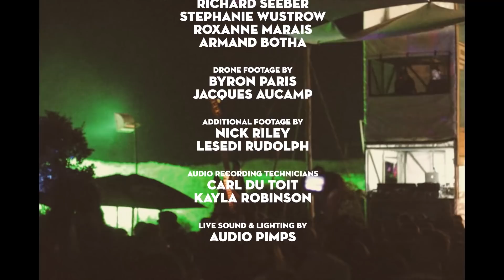ENDLESS DAZE 2018 | Concert Film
FEATURING: A Place To Bury Strangers, Dead Meadow, Witch, Kidofdoom, Medicine Boy, Nonn, Candice Gordon, Lucy Kruger & The Lost Boys, Runaway Nuns, Black Lung, Morena Leraba, Msaki, Julia Robert and Ex Olympic

Live at
ENDLESS DAZE FESTIVAL
SILWERSTROOM RESORT, CAPE TOWN, SOUTH AFRICA
2-4 NOVEMBER 2018

BARRY DE VILLIERS

Audio Mixed & Mastered by
WARREN FISHER

Produced by
VANS, SOUTH AFRICA
PSYCH NIGHT
ROUNDABOUT FILMS

Filmed by
BARRY DE VILLIERS
WADE FYFE
BENJAMIN MALHERBE
CARL VON PFEIL
RICHARD SEEBER
STEPHANIE WUSTROW
ROXANNE MARAIS
ARMAND BOTHA

BYRON PARIS
JACQUES AUCAMP

NICK RILEY
LESEDI RUDOLPH

Audio Recording Technicians
CARL DU TOIT
KAYLA ROBINSON

Live Sound & Lighting by AUDIO PIMPS
ADRIAAN DROTSCHE - Head of Operations
LINDSAY BARTON - FOH Engineer
SHAMIEL PHILANDER - AV
JUSTIN VERSFELD - Monitor Engineer
CHRIS KNOETZE - Head Stage Tech
SHANE DEWAR - Stage Tech
MOLLER WAIT - Stage Manager
ROHARD OOSTHUIZEN - Lighting Designer/Operator

Vans Marketing Manager
WARREN TALBOT

Vans Marketing Coordinator
LEE GARRETT

Psych Night
ANDRÉ LEO
MARK REITZ
MICAH DONNOLI
RAOUL GOETZE
SIMON BERNDT

Festival Logistics
GRAHAM KENNEDY
ANNE EDEL